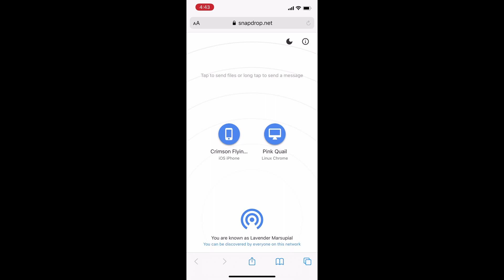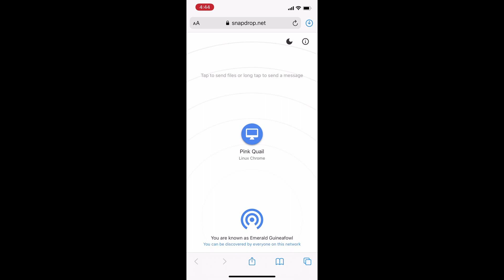Como Pasar Fotos De La Computadora al iPhone |La forma más Rapida| Sin Cables 2021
En este video te demostrare como pasar fotos de la computadora a el iphone. Este proceso puede ser utilizado alreves para pasar desde el iphone a la compudatora.